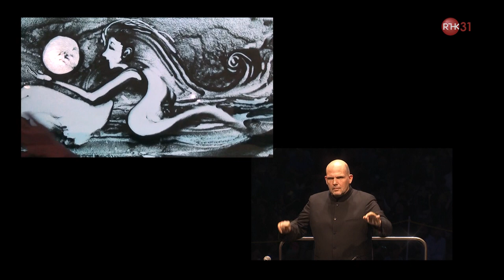Ravel: Boléro - Hong Kong Philharmonic Orchestra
Hong Kong Philharmonic Orchestra
conducted by Jaap van Zweden

Symphony Under the Stars 2015
24 November 2015